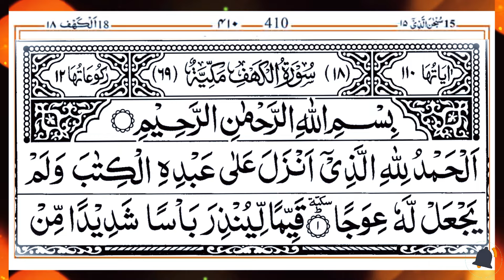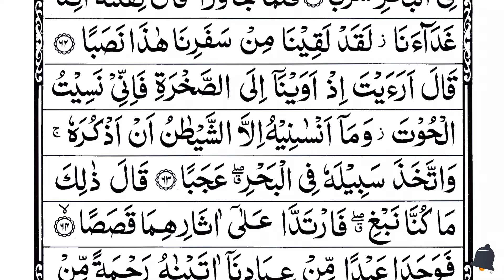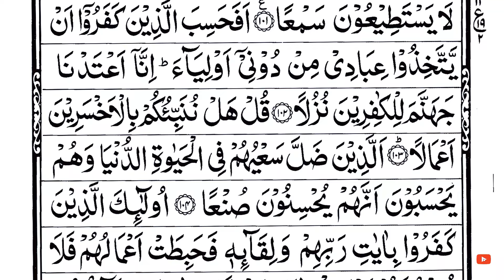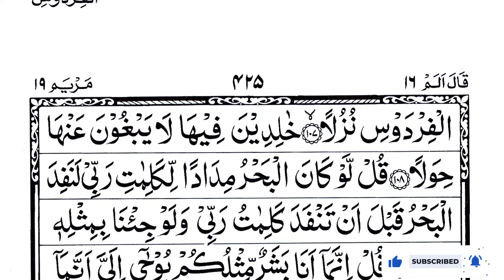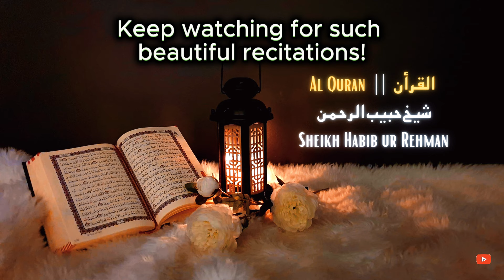Surah Al-Kahf سورة الكهف | EP 0122 أجمل تلاوة للراحة والسكينة والطمأنينة 💚 تلاوة هادئة تريح الأعصاب